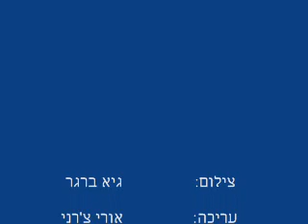Skimboard Video 2